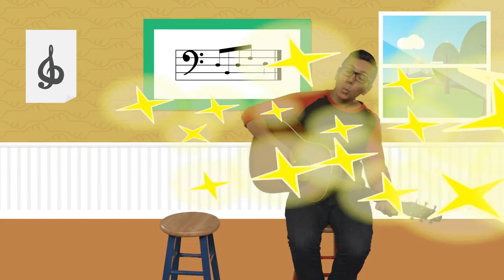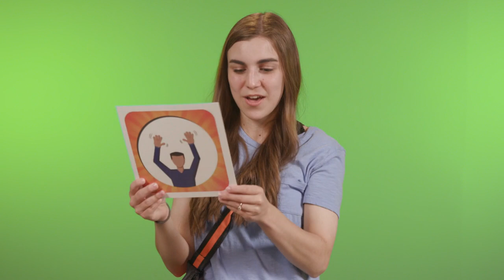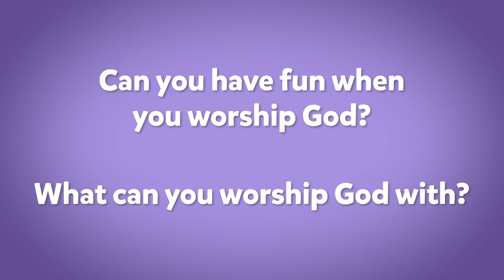(Ages 4-7) ConnectKIDS Online Service | June 21st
This video was provided, courtesy of Life.Church | All content is owned by Life.Church